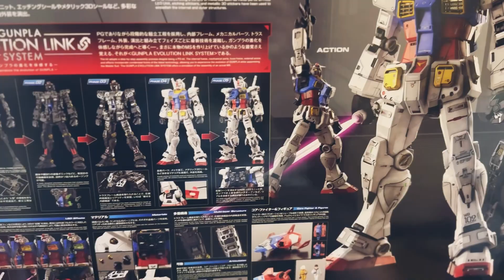模型初學者 嘗試PGU 1/60 初鋼 | 噴塗.刻線.舊化 (作品分享）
距離上次玩模型是7-8年前，
當時對模型的認知只停留在素組，
甚至連打磨與斜口鉗都不知道。

二個月前看到了喬老師的頻道，不看沒事，
一看燃起了許久的模型魂，
於是買了以前不敢碰卻想玩的機車模型，
耐著性子，一台、兩台，漸漸組出興趣。

正當準備組第三台時，
看到小江老師採訪方丈的PGU初鋼，
直接被初鋼的裂甲模式與舊化技巧著迷，
就此踏上不歸路🫠

所有技巧都自學模型前輩們的YT頻道
歡迎留言提供建議，謝謝各位